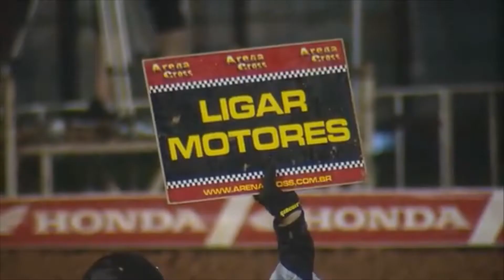Arena Cross 2020 - Caraguatatuba 05 dez - Prova Final MX1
O tradicional torneio Arena Cross conseguiu, apesar de todos os problemas causados pela pandemia, levar toda emoção aos amantes do motocross. Aqui temos a prova do dia 05/12/2020 da categoria MX1 na cidade de Caraguatatuba/SP.